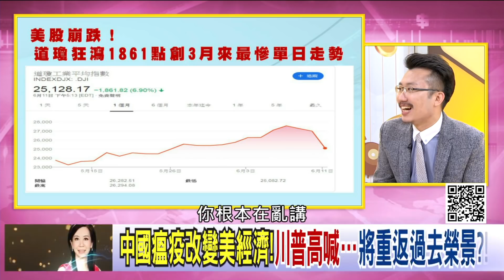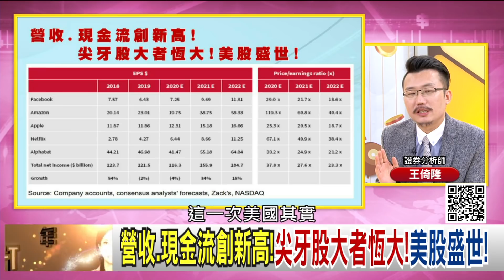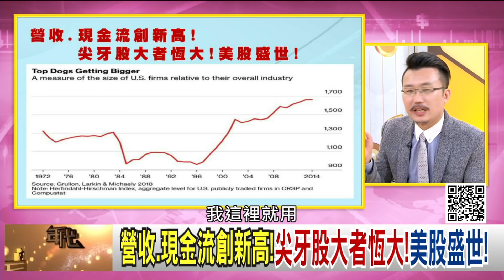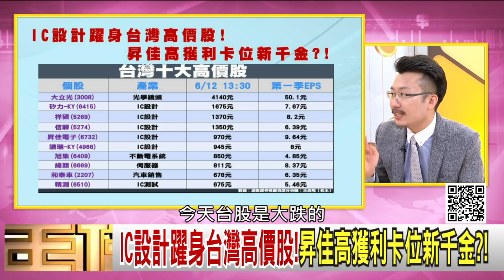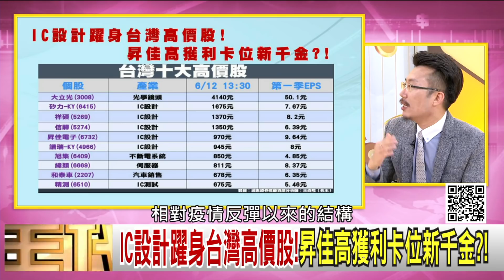精彩片段》老王：美國企業大者恆大...【年代向錢看】20200612